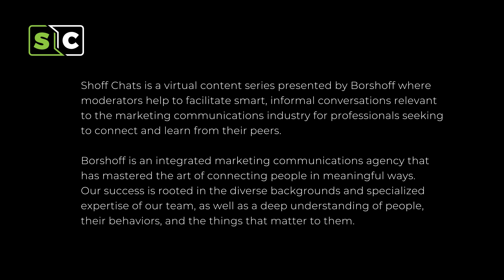Shoff Chats: DEI in Crisis Mode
Jennifer Dzwonar and Denise Herd share lessons learned in their work together to counsel clients in crisis situations involving diversity, equity and inclusion.